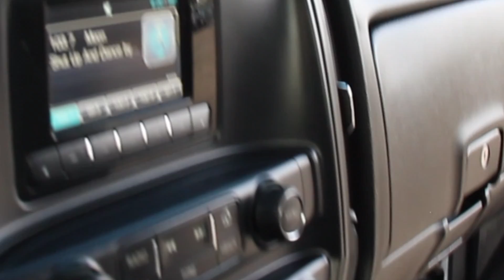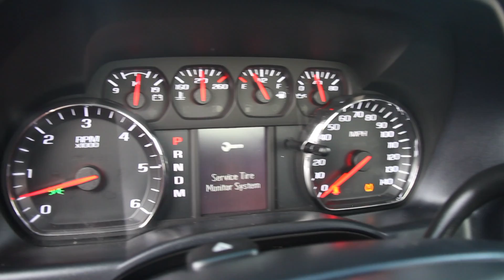(SOLD) 2014 Chevrolet Silverado 1500 2WD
Song: Just Connor - 2200 [4400 EP Premiere]

This CARFAX Report Provided by:
Ruiz Auto Sales
CARFAXVehicle History Report™
 2014 CHEVROLET SILVERADO C1500
VIN: 1GCNCPEH4EZ330070
PICKUP
4.3L V6 F DOHC 24V
GASOLINE

Accident reported: very minor damage Accident reported: very minor damage
Damage reported Damage reported
2 previous owners 2 Previous owners
Service information available 8 Service history records
Vehicle registration information Types of owners: Corporate, Personal
Last reported odometer reading/mileage 99,785 Last reported odometer reading
This CARFAX Vehicle History Report is based only on information supplied to CARFAX and available as of 4/12/19 at 11:24:44 AM (CDT). Other information about this vehicle, including problems, may not have been reported to CARFAX. Use this report as one important tool, along with a vehicle inspection and test drive, to make a better decision about your next used car.

CARFAX Title History
CARFAX guarantees the information in this section
Salvage | Junk | Rebuilt | Fire
Flood | Hail | Lemon Guaranteed
No Problem
Not Actual Mileage | Exceeds Mechanical Limits Guaranteed
No Problem
GUARANTEED - None of these major title problems were reported by a state Department of Motor Vehicles (DMV). If you find that any of these title problems were reported by a DMV and not included in this report, CARFAX will buy this vehicle back. View Terms
CARFAX Additional History
Not all accidents/issues are reported to CARFAX
Total Loss
No total loss reported to CARFAX. No Issues Reported
Structural Damage
No structural damage reported to CARFAX. No Issues Reported
Airbag Deployment
No airbag deployment reported to CARFAX. No Issues Reported
Odometer Check
No indication of an odometer rollback. No Issues Indicated
Accident / Damage
Accident reported on 09/29/2014. Damage reported on 12/10/2015 and 07/31/2018. Accident Reported
Manufacturer Recall
No open recalls reported to CARFAX. Check for open recalls on GM vehicles at recalls.gm.com. No Recalls Reported